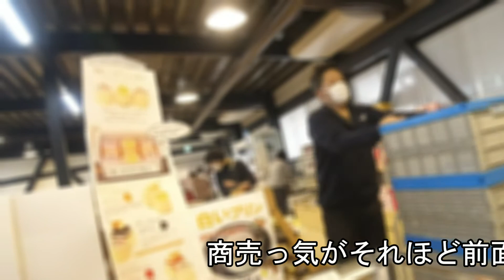【優雅な休日の過ごし方】道の駅の物産店で買い物気分を楽しむ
ここで評価しているのも、複数アカウントで粘着している人がやっているようです。
いずれにしろ自分は、そんな人もチャンネルも興味もないし相手にしたくもないけですけどね。

近所にある道の駅の週末の様子です。
ちなみに、栃木県で人気のある道の駅は、全国でも一番最初に開業したと言われる道の駅の1つ 道の駅もてぎ、集客力は全国トップクラスの どまんなかたぬま、道の駅再生請負人が監修した、道の駅うつのみや（ろまんちっく村）などが挙げられるでしょうか。他にもそれぞれの特色を活かした、魅力的な道の駅がたくさんあります。
無名の5つ星パティシエやパン職人の一品が見つかるかもしれない、
そんな宝くじに当選するような出来事が起こる事もあるかもしれませんね。